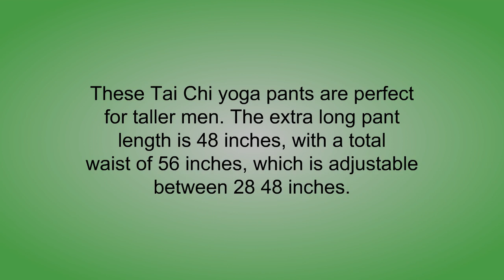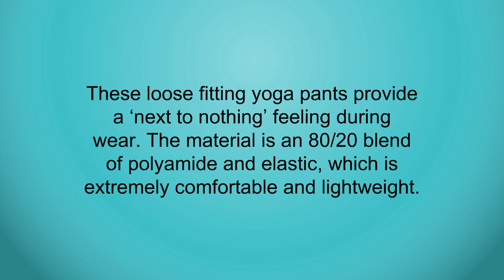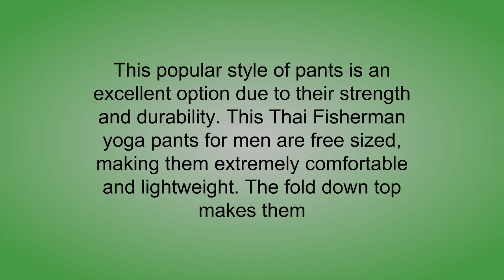Top 3 Best Yoga Pants For Men You Can Buy 2019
3. DESMIIT Men's Mesh Pocket Short Black US Small Asia L Waist:30"-32"
2. CandyHusky Extra Long Fisherman Pants Casual Tai Chi Yoga Pants Cotton Plus Size
1. xhorizon FL1 Men Man Flirty Lounge Loose-Fitting Sport Yoga Pants Pyjama Trouser